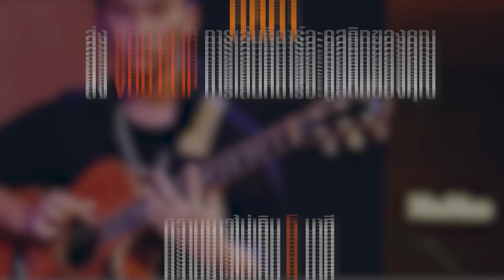OVERDRIVE ACOUSTIC GUITAR CONTEST 4 ผู้เข้าแข่งขันหมายเลข 15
ผู้เข้าแข่งขันหมายเลข 15
นาย จิณณ์ สุรีย์เดชะกุล ( จิน)
อายุ 15 ปี  จาก นนทบุรี
เพลง Yeeyuan by KIRWAV

"Yeeyuan by KIRWAV
เลือกเพลงนี้เพราะเท่ดีครับ"

Overdrive Acoustic Guitar Contest 4
การแข่งขันการเล่นกีตาร์อะคูสติกแห่งประเทศไทยครั้งที่ 4
Strings for Peace
ส่งผลงานการเล่นของคุณมาโชว์กันใน
กติกา
- ส่งวิดีโอคลิป การเล่นกีตาร์อะคูสติกของคุณ 1 เพลง ความยาวไม่เกิน 5 นาที
- ไม่จำกัดอายุ ไม่จำกัดสไตล์เพลง ไม่จำกัดเพศ และ การศึกษา
- จะเป็นเพลง Original แต่งเอง หรือ เล่น Cover ตามต้นแบบ
- จะร้อง หรือบรรเลง จะเดี่ยว จะคู่ ไม่มีจำกัด
- ส่ง Link หรือ Upload ผลงานมาที่
   พร้อมชื่อ - นามสกุล, เบอร์โทร และ E-mail และรายละเอียดของเพลง
หมดเขตส่งผลงาน
18.00 น.
Fashion Hall ชั้น 1 • Siam Paragon
รางวัลผู้ชนะเลิศ
เงินรางวัล 30,000 บาท และ ถ้วยรางวัล
PMG
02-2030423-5